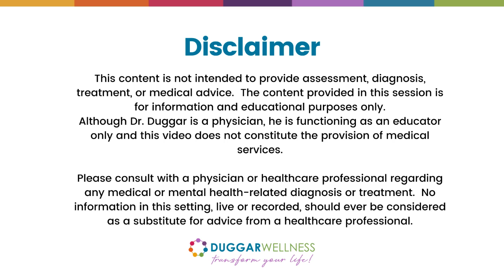S7LP EP 34 Unleashing Your Potential: The Power of Coaching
Everyone needs a coach. It doesn’t matter whether you’re a basketball player, a tennis player, a corporate executive, an entrepreneur, or a homeschooling mom.

Even the best of the best in every field of endeavor is limited by their own visual blinders. In order to change ourselves we need to surround ourselves with support. We often need friends who can be our cheerleaders or our teammates but most of all, we need a coach who can pull the best out of us. Someone who has walked the road themselves and is now dedicated to helping you see your own path through the growth process.

I’m sure that you’re noticing that the coaching industry is booming right now. You’re probably seeing lots of people who are becoming health coaches, relationship coaches, career coaches, high-performance coaches, and life coaches.

All estimates suggest that these specialty coaching professions are going to continue to grow over the next decade.

There are definitely some challenges that come along with this explosion in the coaching industry - namely that the industry is a bit like the wild west and there are wide differences in the level of expertise and education required for someone to call themself a coach, these issues are beyond the scope of this episode.

Instead, in this episode I want to focus on a few of the benefits that a good coach can provide to help you unleash your potential and get the most out of your life and to encourage you to evaluate where you could use the expertise of a coach to really rock your life.

In my experience working with clients and patients over the past 25 years, I’ve witnessed firsthand how coaching someone through their healing journey has created results that the person simply wouldn’t have achieved without some guidance.